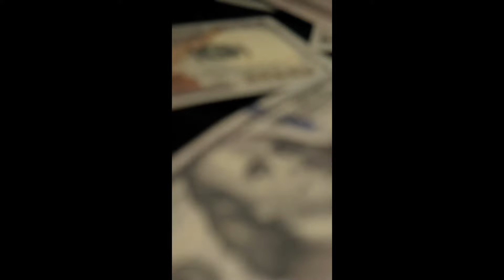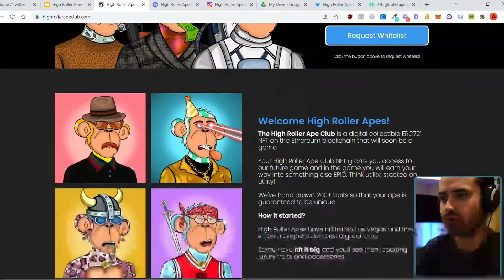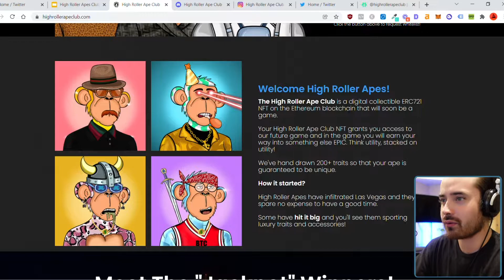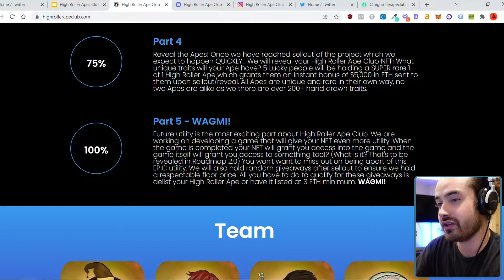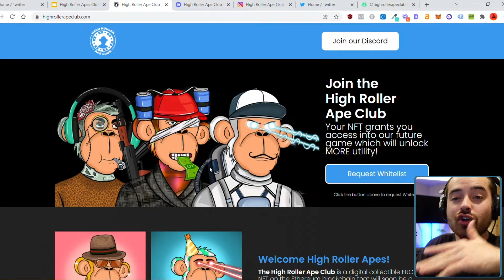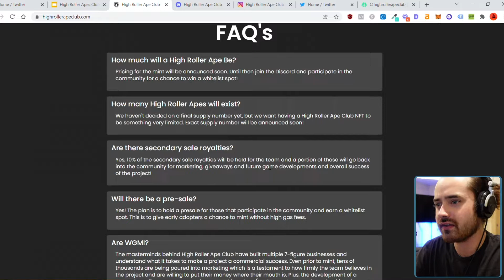High Roller Ape Club | New HUGE POTENTIAL NFT | January 2022 NFT Launch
In this video I break down a brand new project hitting the Ethereum network this month, High Roller Ape Club NFT!